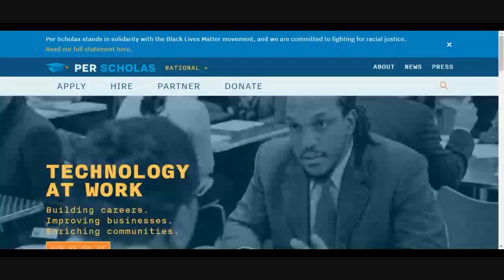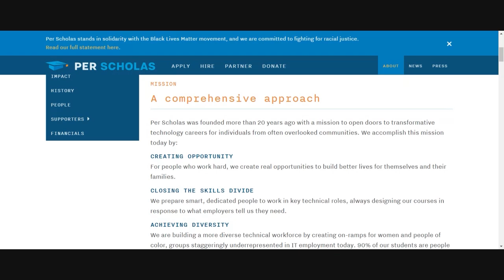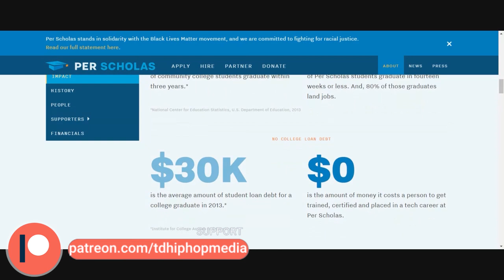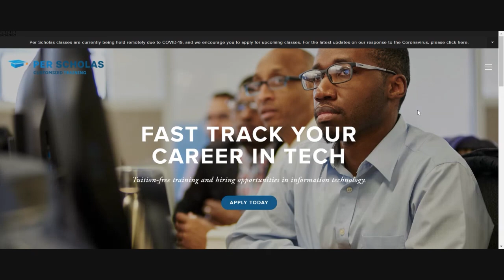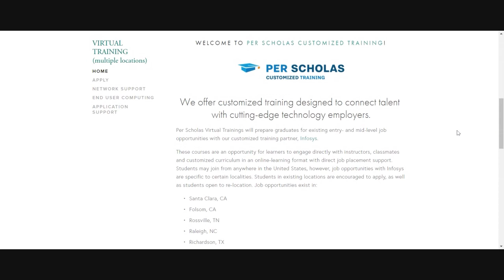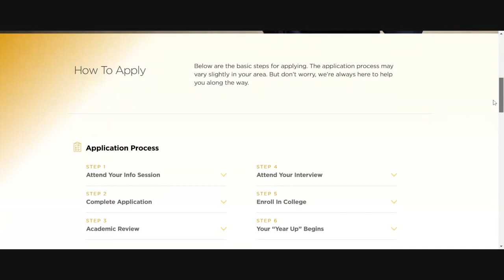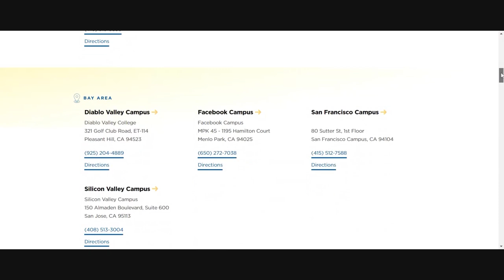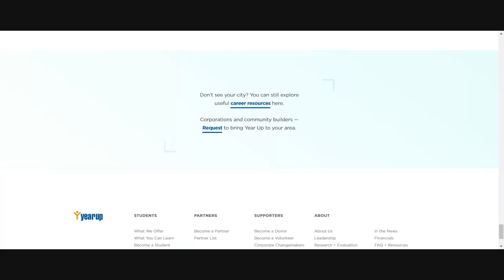Free Educational Tools For Black Economic Upward Mobility | Brotha Please Hear Me Out Ep.16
On today's episode of 'Brotha Please, Hear Me Out' Tony Delerme delivers you some free educational tools the get Black Americans in position in Tech. companies across the country.

💻Institution Links:
'Year Up'